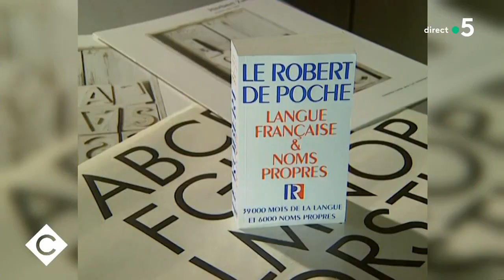Le fabuleux destin du livre de poche - C à Vous - 10/02/2022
Ce soir dans la Story médias de Mohamed Bouhafsi : Le fabuleux destin du livre de poche